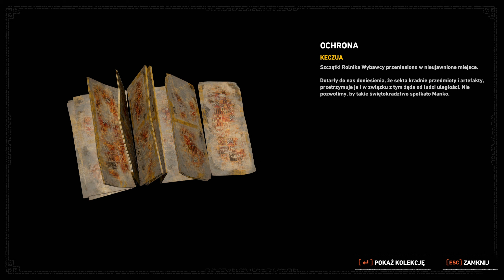Shadow of the Tomb Raider PL | Zadania poboczne [#9]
W Shadow of the Tomb Raider Definitive Edition poznasz ostatni rozdział opowieści o korzeniach Lary, podczas którego staje się ona prawdziwą odkrywczynią grobowców. Pakiet zawiera podstawową wersję gry, siedem grobowców wyzwań DLC, a także całą broń, stroje i umiejętności do pobrania. Shadow of the Tomb Raider Definitive Edition to najlepszy sposób na poznanie momentów zwrotnych w życiu Lary.

👉Inne nazwy serii:

●  Zagrajmy w Shadow of the Tomb Raider

● Shadow of the Tomb Raider zagrajmy w

●  Lets play Shadow of the Tomb Raider

●  Shadow of the Tomb Raider lets play

●  Shadow of the Tomb Raider gameplay PL

●  Shadow of the Tomb Raider polski gameplay

●  Shadow of the Tomb Raider po polsku

●  Shadow of the Tomb Raider PL